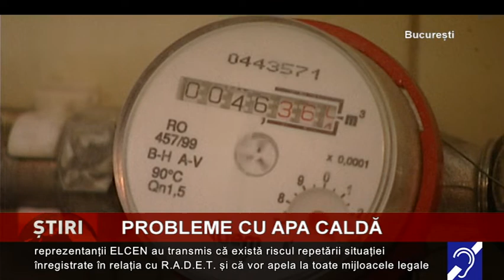Bucureștenii ar putea rămâne fără apă caldă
Bucureştenii riscă să rămână fără apă caldă şi căldură! Și asta ca urmare a neînțelegerilor dintre Electrocentrale București S.A., ELCEN și Termoenergetica. ELCEN, principalul producător de...